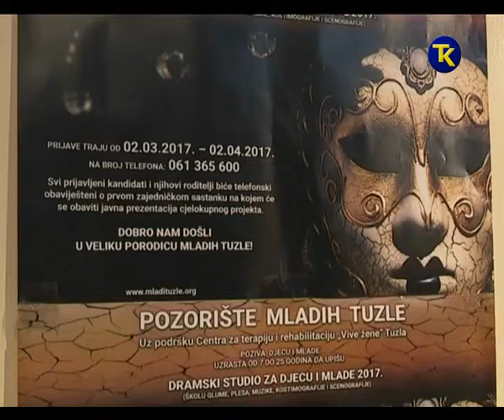POZORISTE MLADIH 11 4 2017